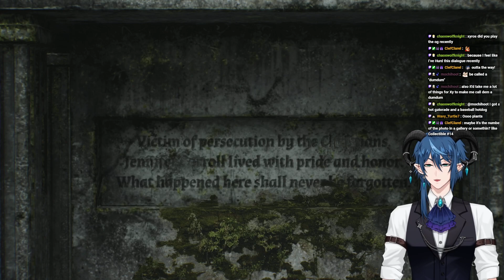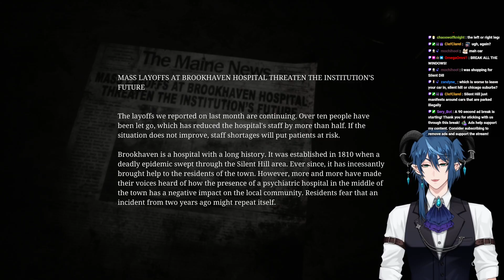Silent Hill 2 Remake - Part 9 (on PS5)